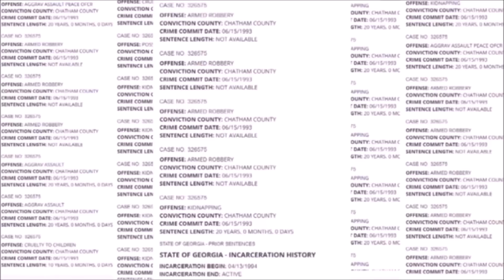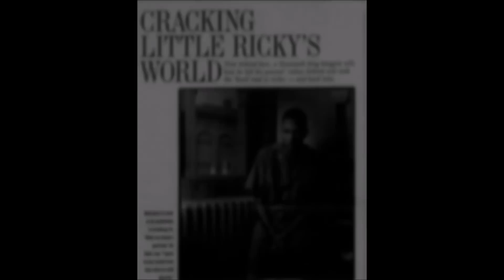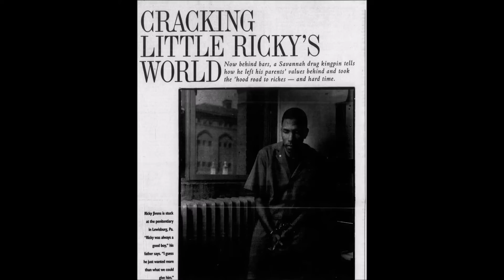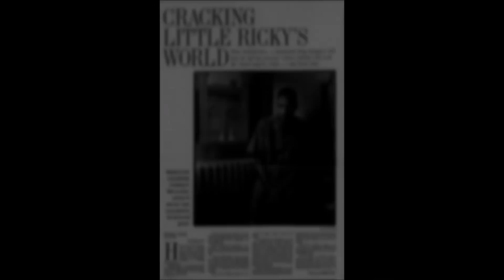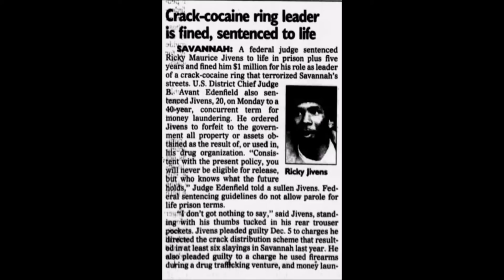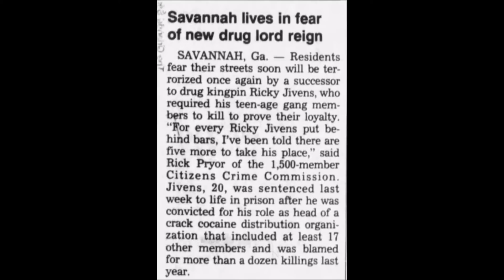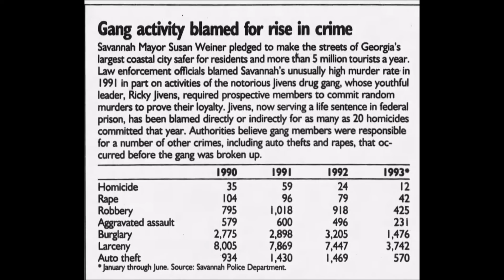MOBB TIES: Ricky 'Little Ricky' Jivens